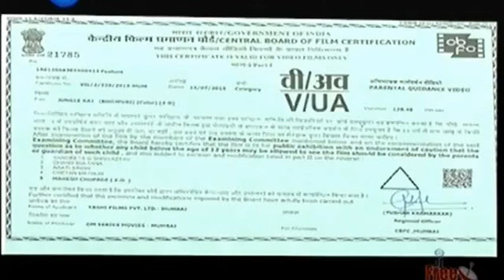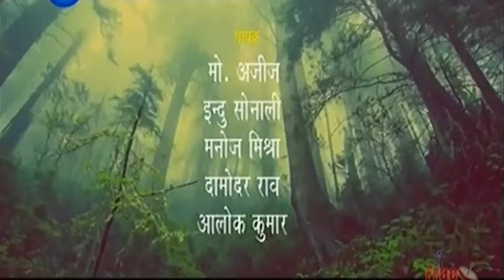Aashiq | आशिक़ | लिक हुई फुल मूवी | dinesh Lal Yadav & amarpali Dubey